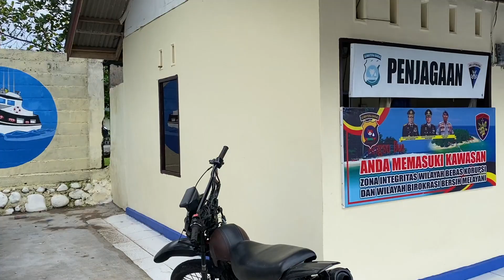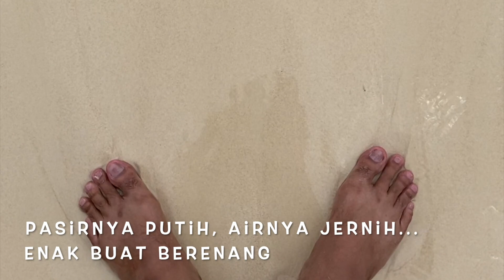WISATA BAHARI KE PULAU ANGSO DUO, PARIAMAN l Melawat Ke Sumatra Barat ( Bagian 5 )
Dari Bukittinggi kita geser ke Pariaman. Di sana kita berwisata bahari ke Pulau Angso Dua. Naik perahu, renang, sampai main banana boat.

Di sana ternyata ada wisata religi juga, karena da makam dan sumur keramat.

Ada apa aja di sana seperti apa suasananya, tonton videonya sampai selesai.